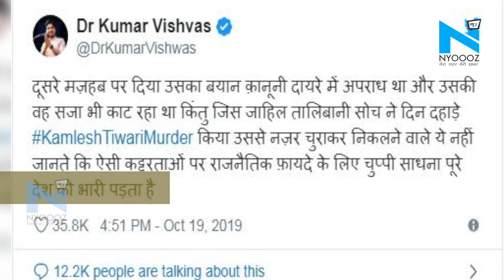कमलेश तिवारी हत्याकांडः नाराज Kumar Vishvas ने हत्या को बताया 'जाहिल तालिबानी सोच'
राजधानी में  हिंदू समाज पार्टी के अध्यक्ष कमलेश तिवारी की हत्या से पूरे सूबे में हाहाकार मचा हुआ है...पुलिस ने तो इस मामले का खुलासा कर दिया...लेकिन  इस हत्याकांड की सोशल मीडिया पर जमकर चर्चा हो रही है...इस मामले पर कवि कुमार विश्वास ने भी ट्वीट कर राजनीतिक दलों की चुप्पी पर सवाल खड़े किए.